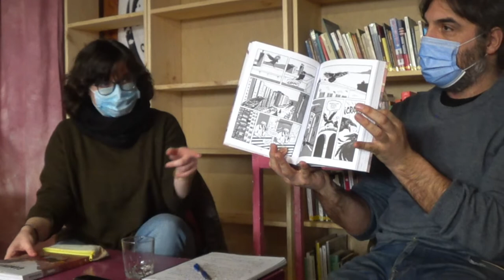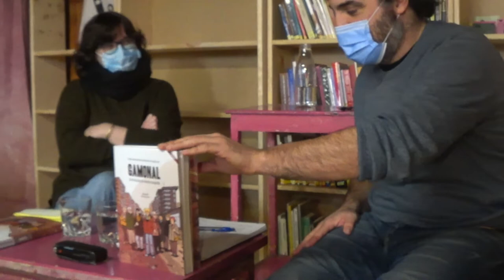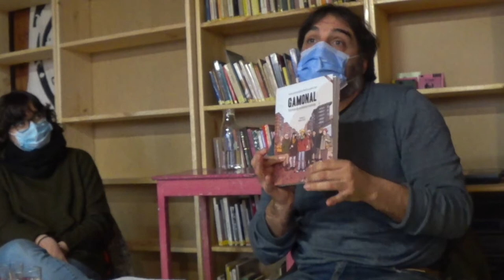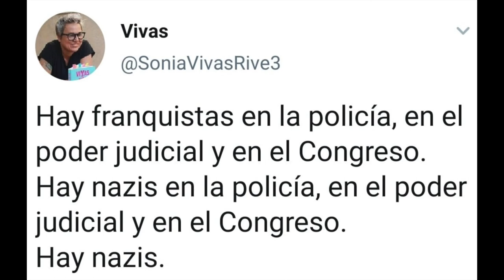220122 Gamonal. En el eco de un mismo recuerdo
El próximo sábado 22 a las 12.00 estarán con nosotres Sergio Izquierdo Betete y María de la Fuente Soro, autores de la novela gráfica Gamonal: en el eco de un mismo recuerdo.
Además de presentarnos la obra, nos hablarán un poco de la situación actual del barrio, puesto que en 2021 el gobierno local ha resuscitado el proyecto de bulevar en la calle Vitoria que desencadenó las protestas de 2014.
Aquí podéis escuchar a Sergio y María en una entrevista en el programa Efecto Doppler de Radio 3.

En enero de 2014 el burgalés barrio de Gamonal protagonizó un estallido social tan inesperado entonces como comprensible y justificado una vez se exponen sus causas. Lo que comenzó como una protesta ante la arbitrariedad de las instituciones públicas se convertiría en un ejemplo de resistencia y en un prolongado pulso al poder.

La operación urbanística que desencadenó la revuelta condensa buena parte de los elementos que han marcado, y pretenden seguir marcando, el predador modelo urbanístico, político y económico que ha convertido buena parte de las ciudades y pueblos del Estado en el paraíso de rotondas, bulevares, empresarios del ladrillo y políticos corruptos. Todo un cóctel no menos indignante por mucho que repetido hasta la saciedad en nuestras tierras.

Esta obra hilvana tres tramas cuyo hilo principal lo proporciona un personaje de ficción, Laia Pastor, estudiante de sociología que vuelve a la ciudad de su familia para investigar en las raíces sociales del estallido. Girarán así consecutivamente la investigación sobre las protestas y este barrio obrero, puntos ciegos de la estructura familiar de Laia y el espectro de un Tolstoi burgalés, muy anclado en la realidad, y que facilitará continuidad en una sucesión de resistencias con casi un siglo de historia.

Alfonso Zapico, premio nacional del cómic 2012 y celebrado autor de la saga La balada del norte, aporta el prólogo de la obra, que se cierra además con un dossier histórico.